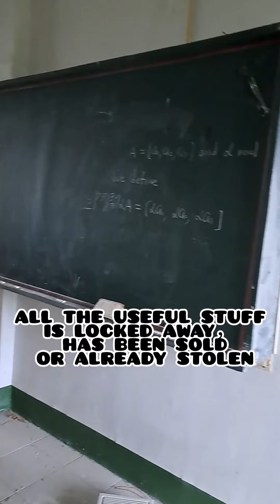Taiwan Has Too Many Universities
Taiwan has too many universities,  so many are closing down.

台灣的大學太多了，對不對